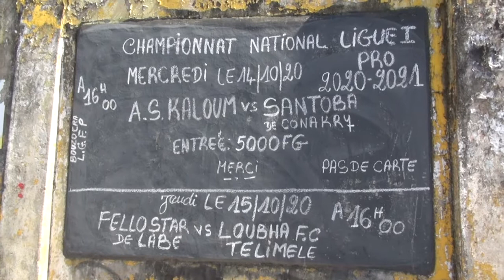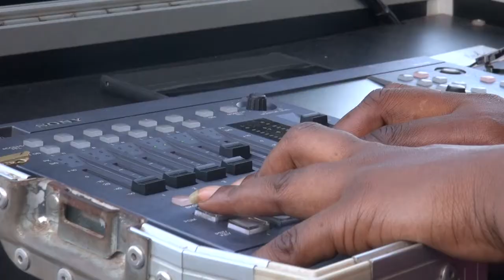7 mois après, le foot reprend en Guinée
Après 7 mois de trêve dû au COVID 19, la ligue1 guinéenne reprend ses droits. L'attente a été longue mais les amoureux du sport roi n'ont pas voulu se faire conter l’événement. Retour sur une ouverture exceptionnelle de la saison 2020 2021 entre l'ASK et le Santoba avec Sayon Kourouma